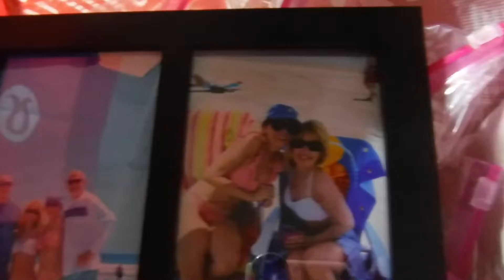A LaRue Company / LaRue Surgical Evacuator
Packing for a Journey of a lifetime! Follow A LaRue Company on its journey to find funding to bring the LaRue Surgical Evacuator to market!